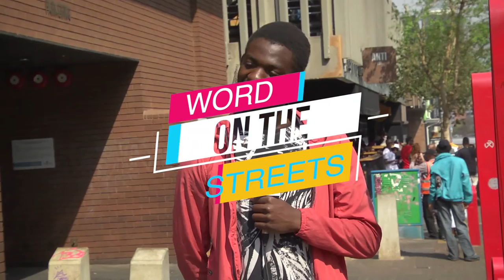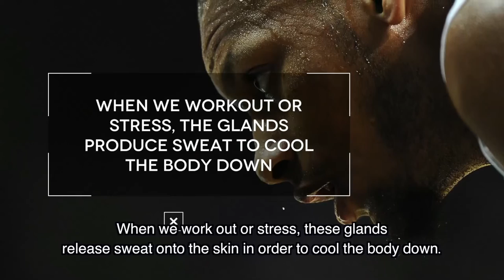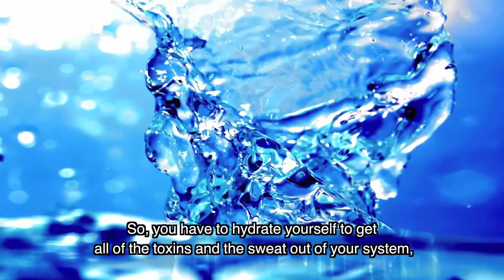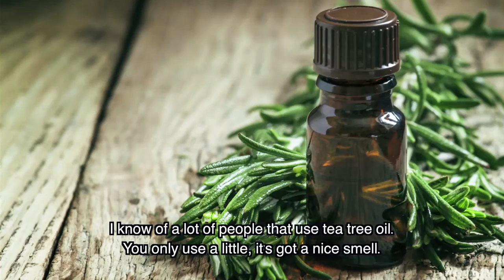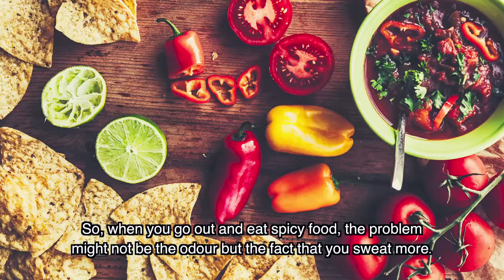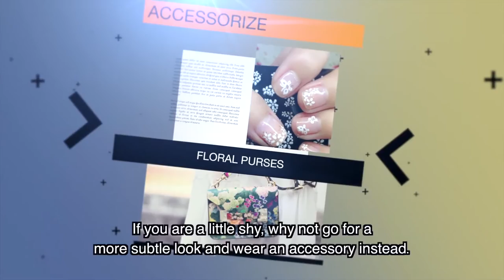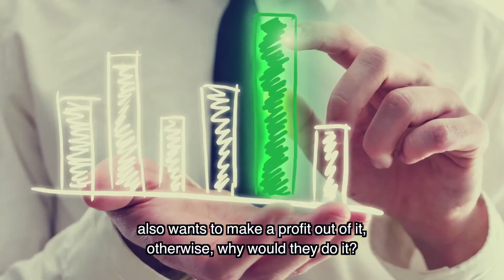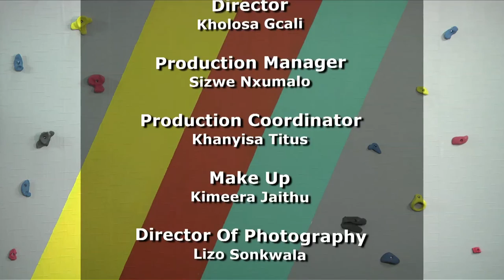Mnandi Me - Episode 24: Sweating an bad odour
Sweating is normal and happens to everyone albeit to different degrees. This episode focuses on the body's natural process of sweating and looks into why it makes people smell badly.

Catch Mnandi Me every Thursday at 14:30 on SABC 1!